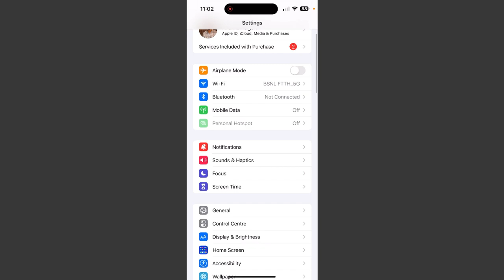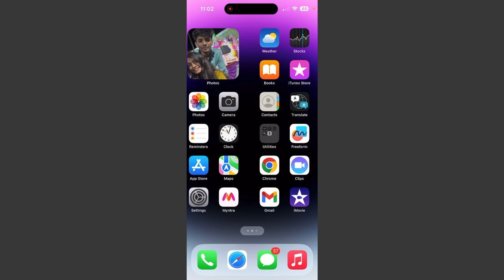iPhone 14, 14 Plus & 14 Pro incoming Call With Original Reflction Ringtone